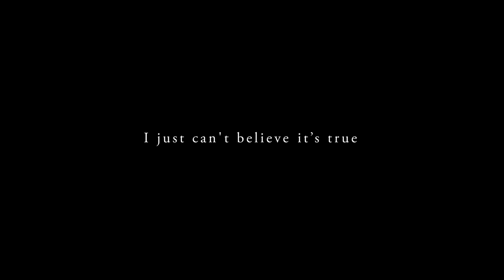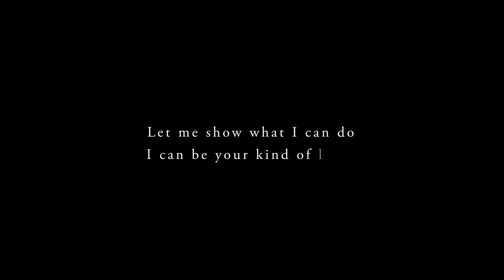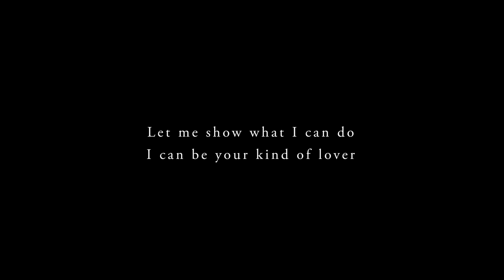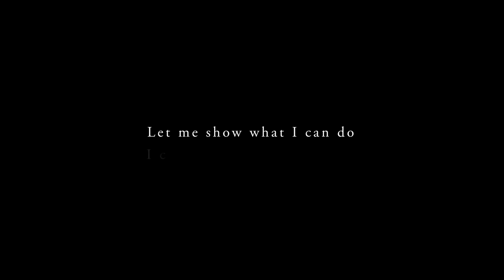Freddie Mercury - Your Kind Of Lover (Official Lyric Video)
The ‘Never Boring’ box set out NOW!.

About Freddie Mercury Solo:
Freddie Mercury; lead singer of Queen and solo artist in his own right. Songwriter, musician, singer of songs, lover of life. Freddie majored in Stardom while giving new meaning to the word Showmanship. He left a legacy of songs that will never lose their stature as classics and will live on forever.